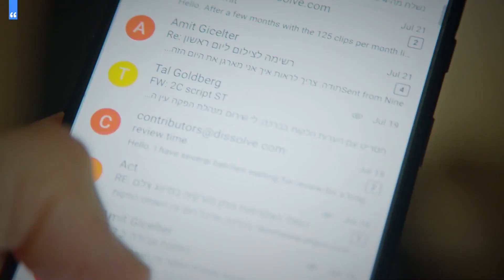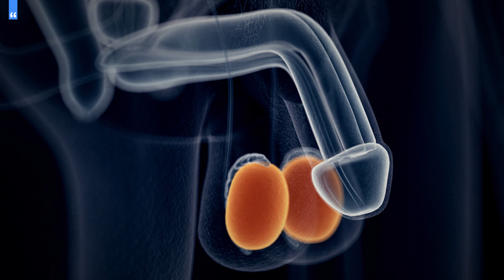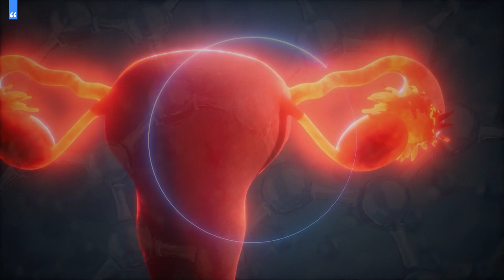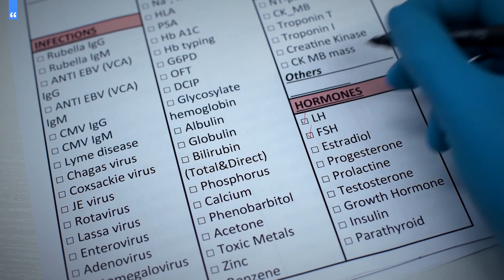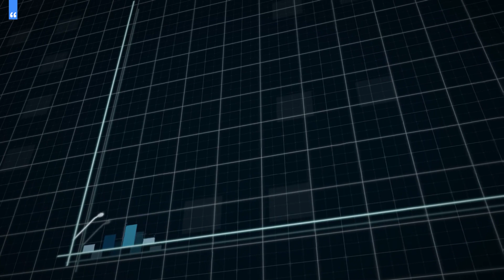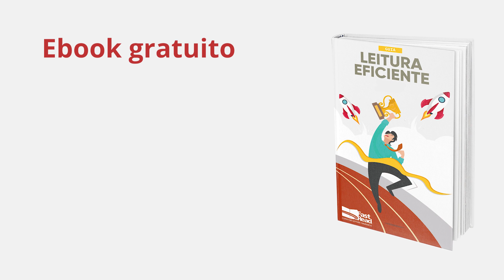Você Vai Parar de Guardar O Celular No Bolso Depois Disso | Neurocientista Andrew Huberman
Créditos: Andrew Huberman